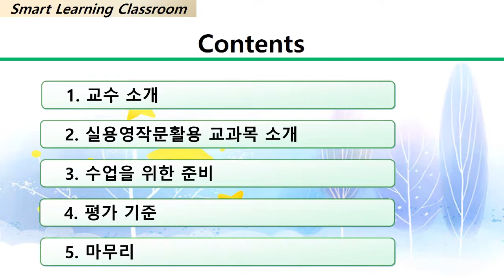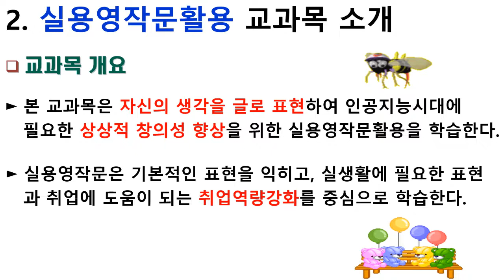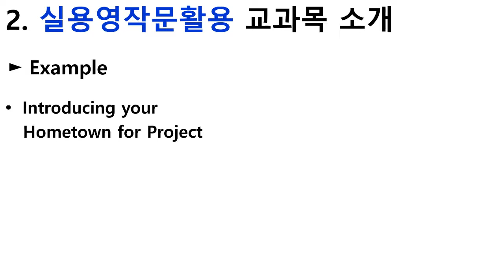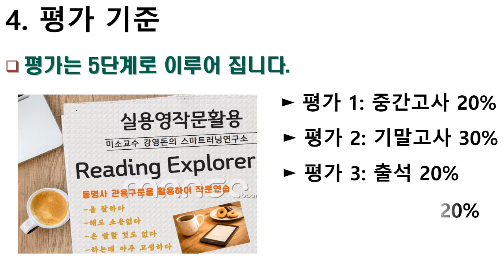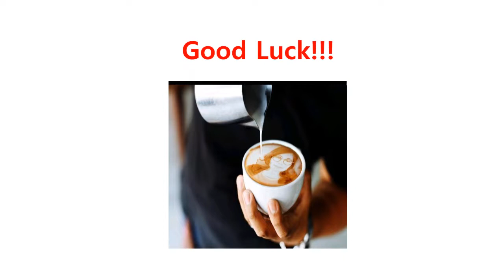1 1 실용영작문활용 수업개요 영상자료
1-1 실용영작문활용 수업개요 영상자료